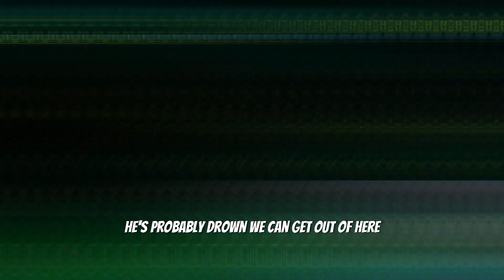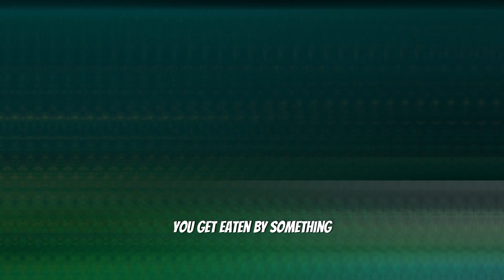DEEP SEA DIVING WAS WORSE THAN WE THOUGHT - Murky Divers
We go deep into the depths of Murky Diver's and discover the nest of monsters, I think. We get lost, killed, scared, and laugh more than we ever did playing Lethal Company. We dive into the terror that is the Murky Divers Game.